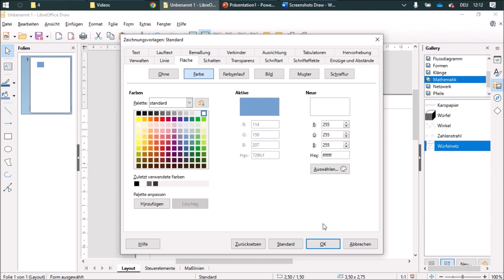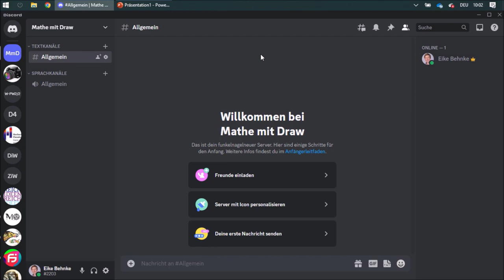09 Standardfarben ändern - Mathe mit Draw